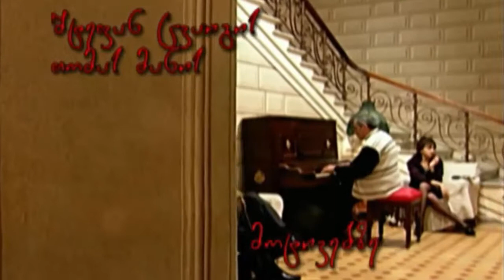Trailer: ესსე: შემოდგომის მოთხორა სიყვარულზე / რამაზ ჩხიკვაძის მონაწილეობით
Trailer: ესსე: შემოდგომის მოთხორა სიყვარულზე (2002)
მთ. როლში: რამაზ ჩხიკვაძე.
როლებში: რუსუდან ბოლქვაძე, ნინო ლეჟავა, ნანა ხურითი, ლეო ანთაძე, სოსო ლაღიძე, კირა ანდრონიკავშილი, ქეთი ყიასაშვილი, მერაბ ანდრონიკაშვილი, მერაბ ამირიძე, თამუნა კბილაშვილი, ანა თუმანიშვილი, დაპირველად ეკრანზე ლიკა მასპინძელაშვილი.
ფილმის რეჟისორი: დავით ცინცაძე
ფილმის (შავი მასალის) ტრეილერი/3:36 წთ. -
(მუსიკა: კლოდელი. შესრულება მაქსიმ მრვიცა)